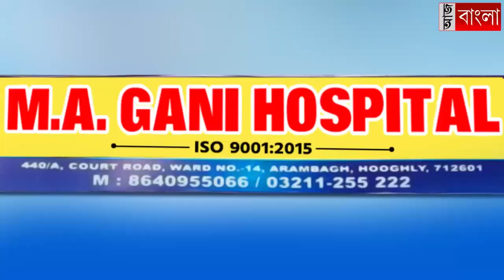নির্মাণ প্রকল্পের সার্ভেতে নারাজ কর্মীরা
গৃহনির্মাণ প্রকল্পের সার্ভে করতে নারাজ আশা ও আইসিডিএস কর্মীরা, দিলেন মিছিল সহযোগে ডেপুটেশন#aajbangla